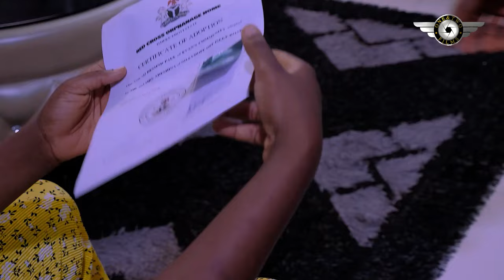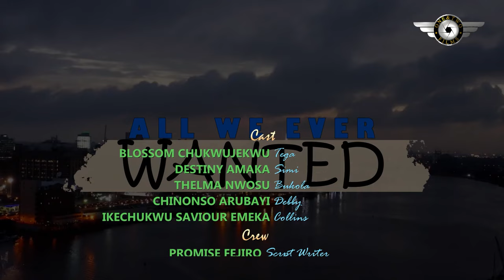All We Ever Wanted Was Love (2024)- Chinonso Arubayi, Kunke Remi, Blossom Chukwujekwu Trending Movie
Family movie.
Love movie.
Romantic movie.
Marriage movie.